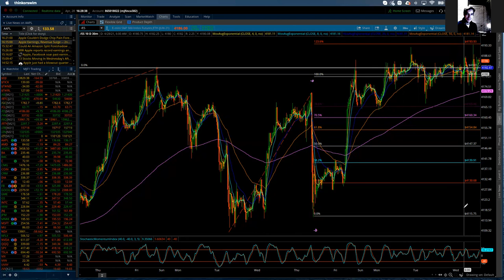Elliott Wave Update ES April 28, 2021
Wednesday's trade did not provide much needed information to give a stronger weighting to the preferred or the alternate count. Both continue to carry an equal probability of being the winning ticket. The ES did manage to produce a slight new all time high at 4193.75 and would need to break that high and move up to 4200 to bring the alternate count to the front of the line. I continue to favor moving the end point of the Intermediate wave 3 to current levels unless the ES turns on it's heels and heads lower with some strength. Either way, the ES appears close to finishing the current rally phase which would set the stage for either the start of an Intermediate wave 4 or the finishing "c" wave of a smaller corrective phase. I am feeling more confident that we will get our answers by Friday or Monday.